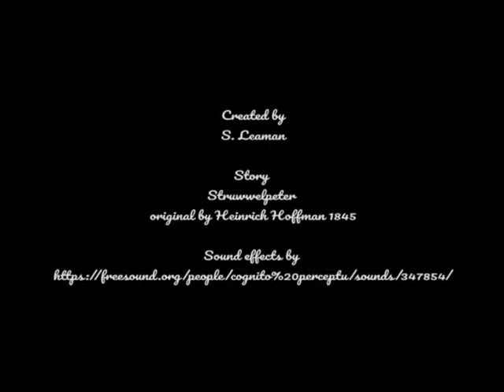Struwwelpeter or Shock-headed Peter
Original story by Heinrich Hoffman 1845 taken from the Project Gutenberg ebook of Struwwelpeter: Merry tales and funny pictures. Retold in English for Halloween 2018